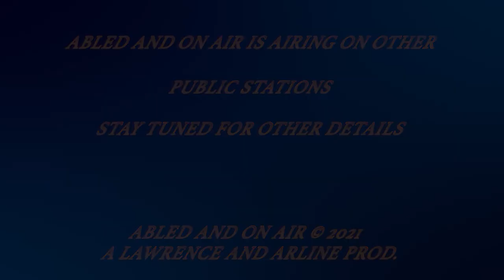Abled and on Air: Hurricane Ida